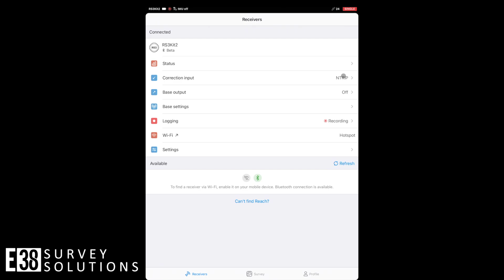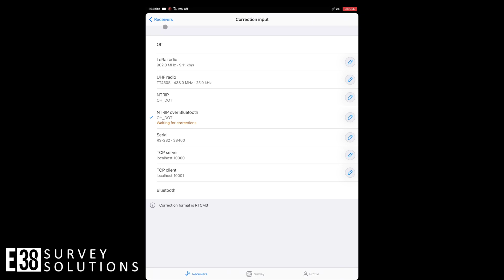Emlid Troubleshooting Guide | Blank Status Screen / No FIX with Emlid RS2 or RS3 as a Network Rover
This video will walk through a troubleshooting process that will check the most common issues that arise when you are unable to get a fix solution with your RS2/RS2+/RS3 network rover communicating over bluetooth.